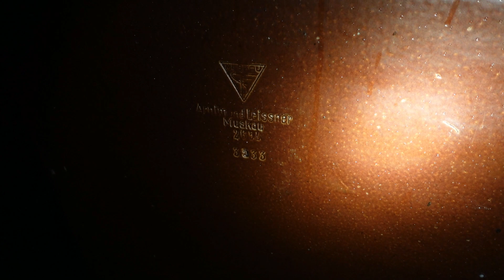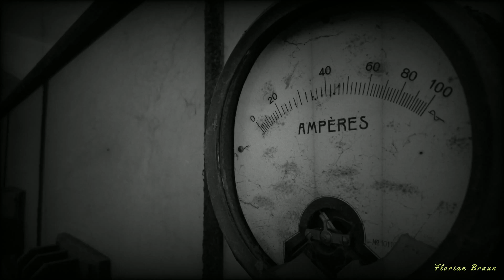Die Fleischerei - Lost Place (demolished)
Vor Jahren war die völlig zerkloppte Immobilie eine Fleischerei, davor auch mal eine Brauerei.
Viel zu sehen ist leider nicht, aber seht selbst.